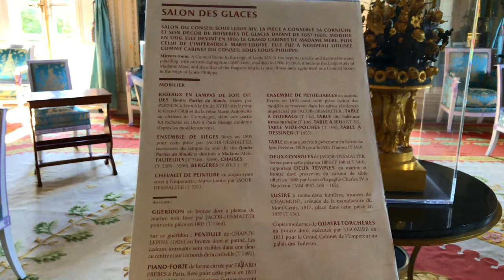4K Virtual Walking Tour - PALACE OF VERSAILLES, France | 2020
The Palace of Versailles, whose origins date back to the seventeenth century, was successively a hunting lodge, a ​seat of power and​,​ from the nineteenth century​,​ a museum. With the gardens and the ​​Palaces of Trianon, the park of the Château de Versailles spreads over 800 hectares.

Track Info:
Title: Eine Kleine Nachtmusik by Mozart

Let me know what you think by leaving COMMENTS below.